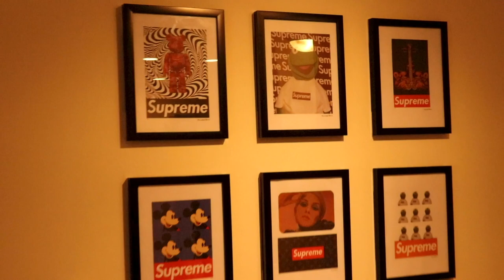LA VLOG DAY (3/3) Raw Leg Workout at Barbell Brigade